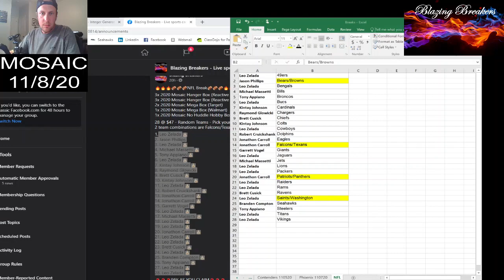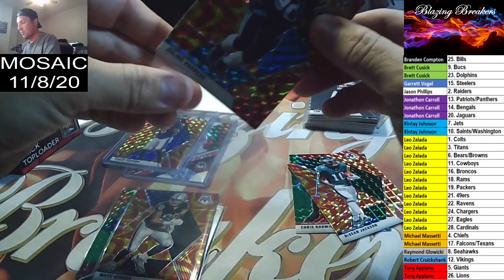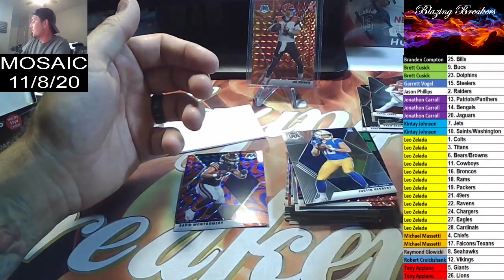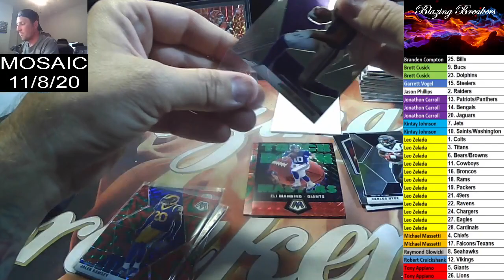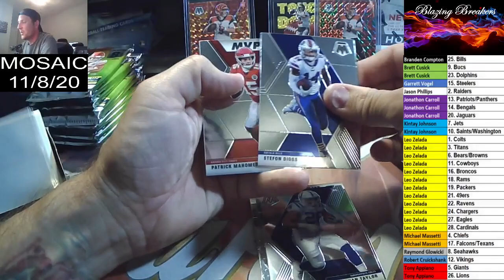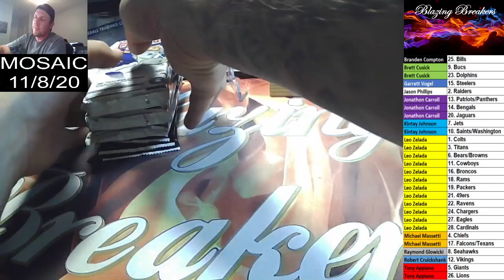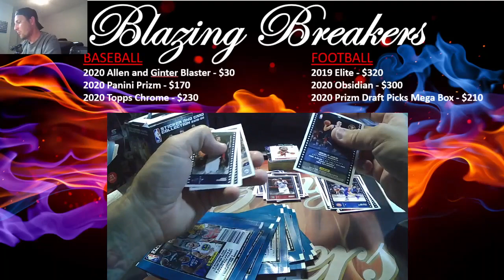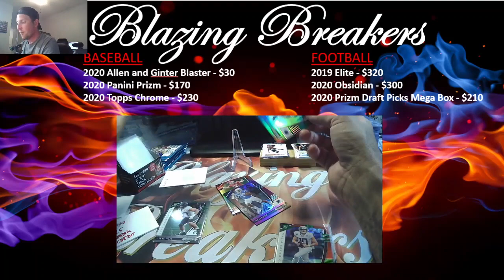2020 11 08 Break #35